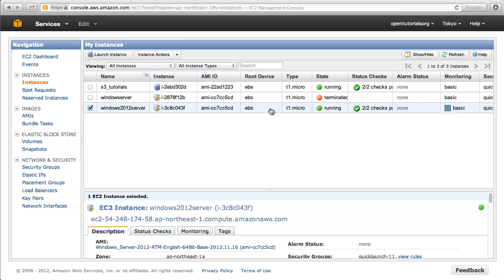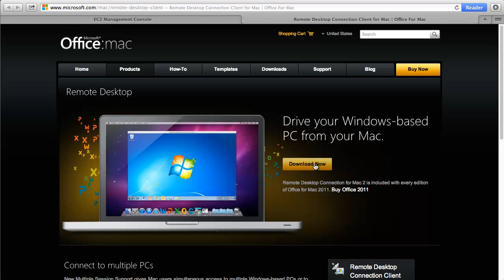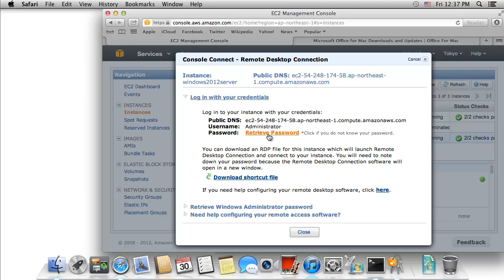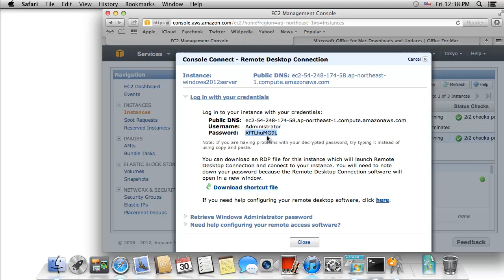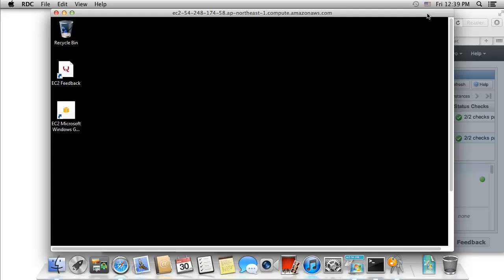아마존 웹서비스-EC2-인스턴스접속-윈도우버전-맥클라이언트로접속